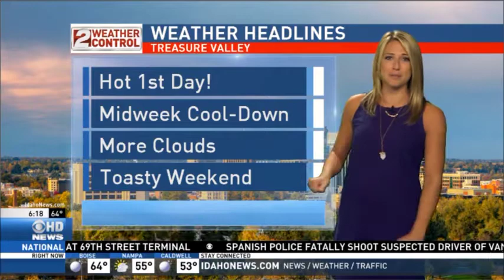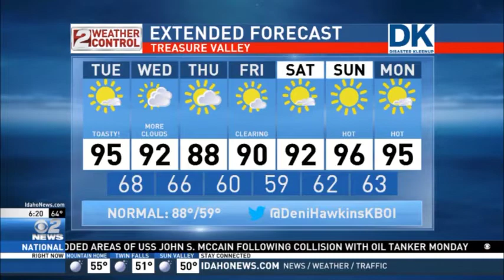Idaho AM Weather Aug 22